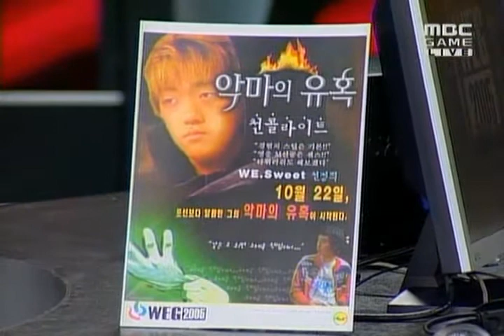WEG 3 2005 - Lucifer vs Sweet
World e-Sports Games 3 2005.
Groupstage 1 Group C. 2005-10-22.